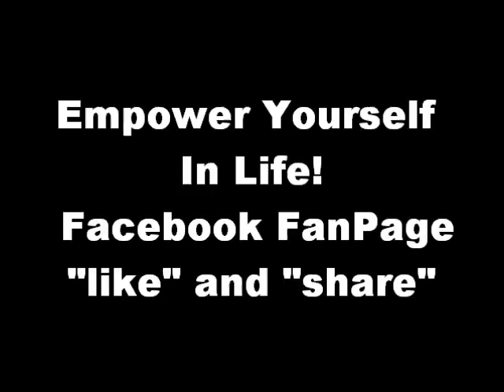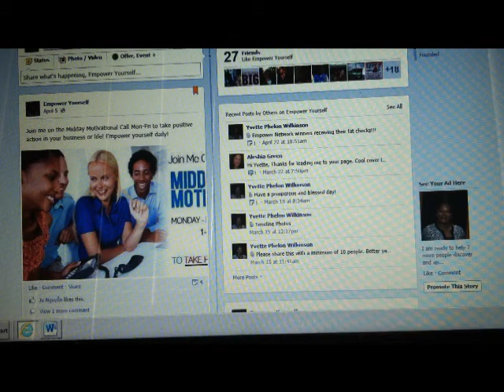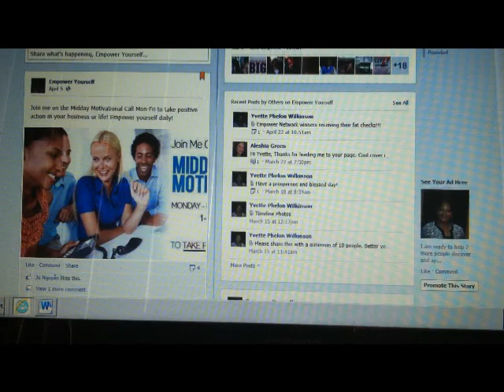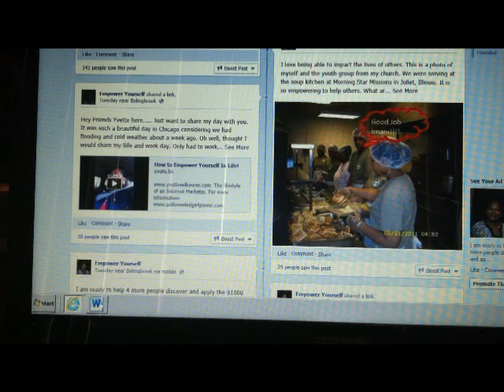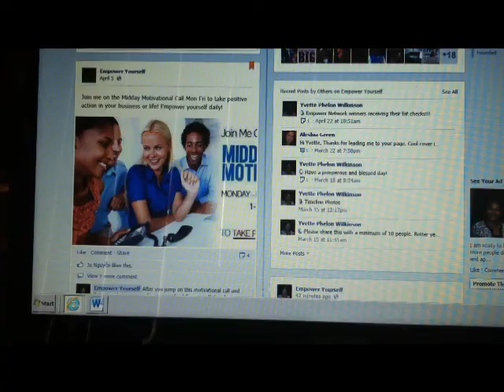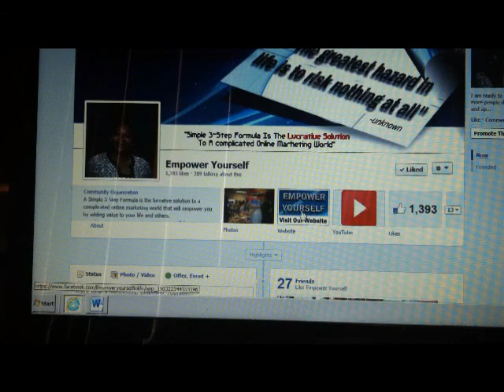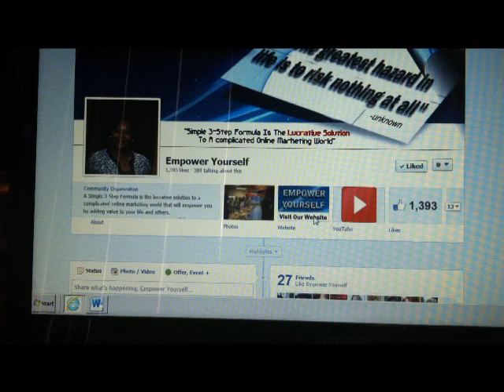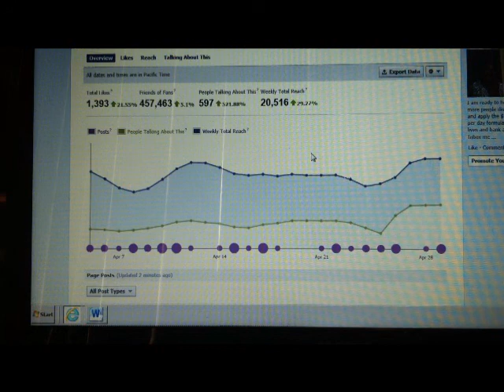Empower Yourself Today!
Empower yourself to have a massive breakthrough in your business, lifestyle, finances! Now go "like" and "share" my Facebook Fan Page!